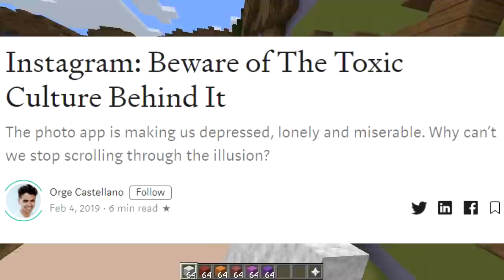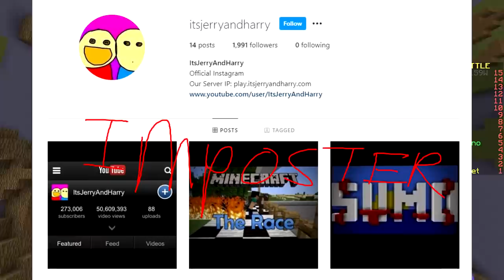ONLY LOGO CHALLENGE!!! (Minecraft Build Battle)